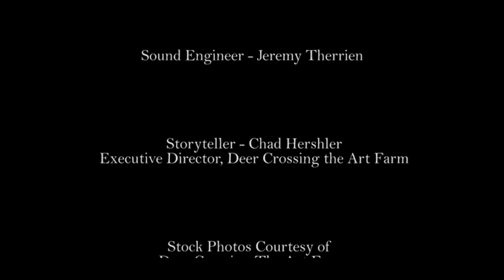Creativity in Gibsons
Chad Hershler, executive director of Gibson’s Deer Crossing the Art Farm, examines the nature of creativity and connections between people, self-expression and place. Video concept, filming and editing by student Nikki McLaren.